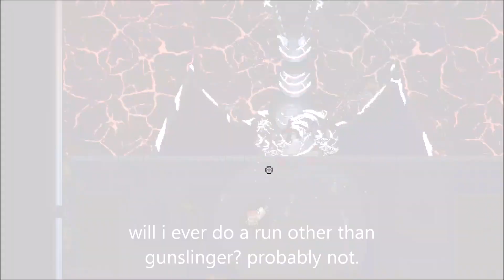i got bored of playing enter the gungeon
we do a little trickery, tomfoolery and trolling